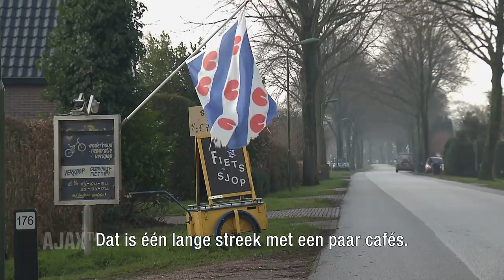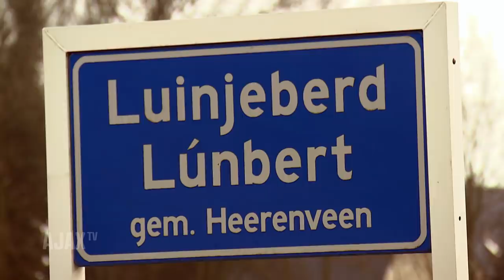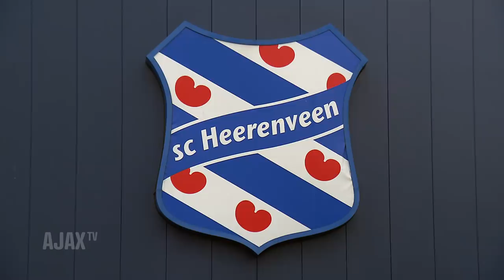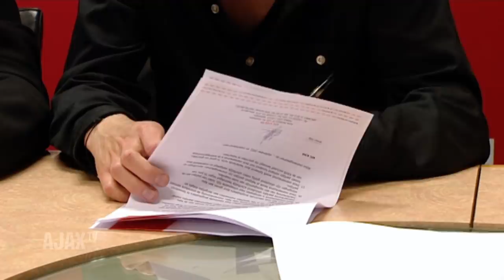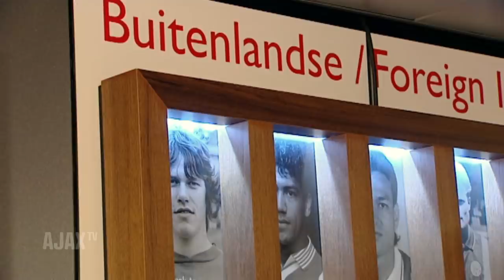Lasse Schöne - De Deense Maestro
Woensdagavond nam Lasse Schöne het record van Søren Lerby over als buitenlander met de meeste officiële duels voor Ajax. De Deense middenvelder staat nu op 270 wedstrijden. In deze special spreken meerdere prominenten uit de loopbaan van Schöne over het bijzondere record en gaan in op de persoonlijkheid van de Deen.